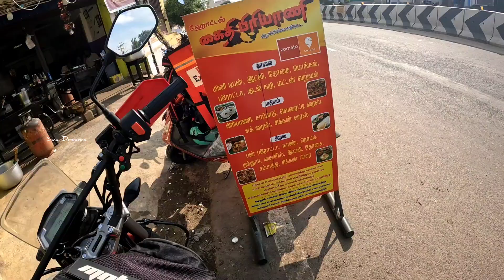Small boy ஆசைய நிறைவேத்தியாச்சு 😍 || Meet my friend in Tirupur || Tirupur to kumbakonam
Completing the Small boys dreams😍 || Meet my friend in Tirupur || Tirupur to kumbakonam